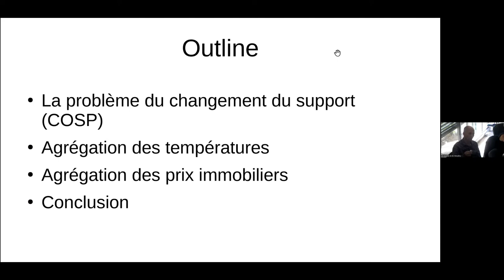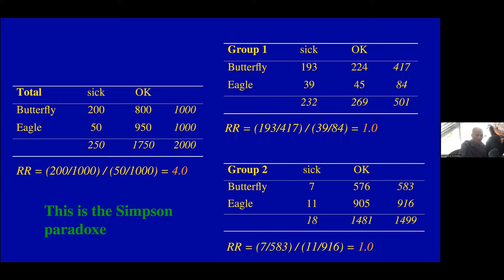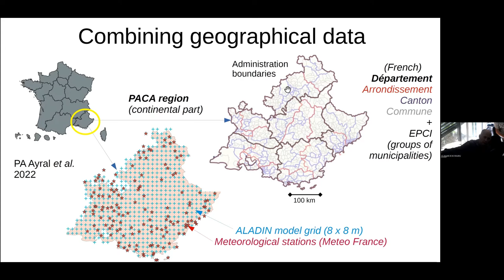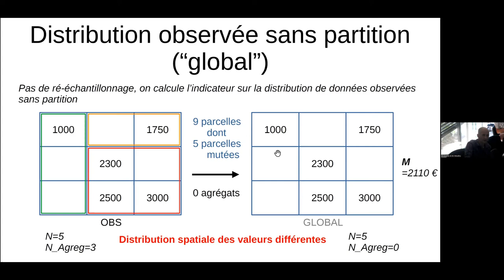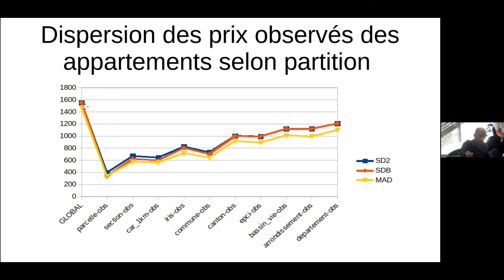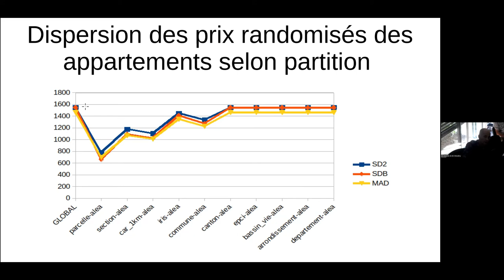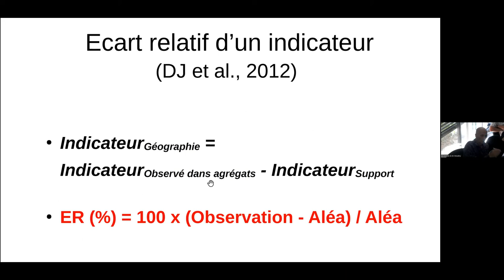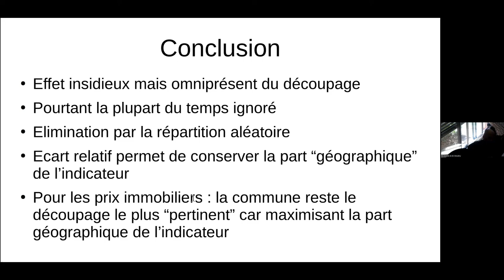Didier Josselin (CNRS, Avignon Université): Evaluation de l'impact de l'échantillonnage spatial(...)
Titre complet: Méthode d'évaluation de l'impact de l'échantillonnage spatial sur l'information géographique. Application aux données foncières et environnementales.

Par Didier Josselin ( UMR Espace CNRS, Avignon Université).

Connu sous les termes de problème de changement du support (COSP) ou problème d'unité surfacique modifiable (MAUP), le fait d'agréger des données à partir d'entités formant des partitions spatiales différentes a un impact non négligeable sur les statistiques selon les échelles. Nous proposons une méthode générique permettant de rechercher la partition pertinente par ré-échantillonnage aléatoire, et l'appliquons à l'estimation des prix parcellaires et des températures.